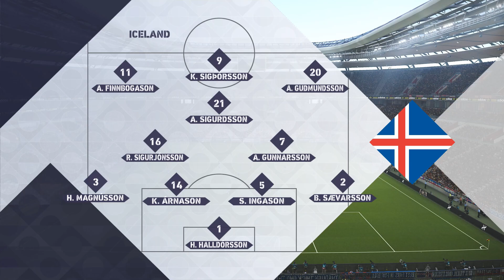ALBANIA vs ICELAND | UEFA NATIONS LEAGUE 2022/23